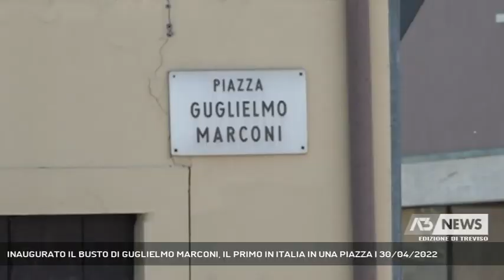INAUGURATO IL BUSTO DI GUGLIELMO MARCONI, IL PRIMO IN ITALIA IN UNA PIAZZA | 30/04/2022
A3 NEWS Treviso 30/04/2022 - SAN FIOR - Giornata di festa oggi a San Fior dove è stata inaugurata una statua dedicata a Giglielmo Marconi || Svelato questa mattina il busto di Guglielmo Marconi posto di fronte al municipio di San Fior nell'omonima piazza. E la statua opera dello scultore Carlo Balljana vanta già un primato, essere la prima statua in Italia di Marconi ad essere ospitata in una piazza che porta il suo nome. Il busto è collocato in una posizione non casuale, come se l'inventore del radiotelegrafo fosse rivolto verso il paese, accogliendo la cittadinanza. La cerimonia, alla quale era presente anche l'assessore Franca Lolli del comune di Sasso Marconi, è stata preceduta da un video che ha ripercorso la vita di Marconi e realizzato dal consiglio comunale dei ragazzi presieduto al piccolo sindaco Filippo Fanton seduto accanto al "collega" più grande Giuseppe Maset. Il primo cittadino di San Fior ha invitato tutti a non smettere mai di ricercare, di capire, di coltivare la cultura e la felicità che a volte, come in questo momento storico, ha detto Maset non sempre è facile trovare. Ma gli applausi sono stati tutti per il padre dell'opera, lo scultore Carlo Balljana al quale due anni fa il comune di San Fior commissionò il busto che rappresenta un giovane Guglielmo Marconi - Intervistati STEFANO MARCON (Presidente Provincia Treviso), FILIPPO FANTON (Sindaco dei Ragazzi), GIUSEPPE MASET (Sindaco di San Fior), CARLO BALLJANA (Scultore) (Servizio di Francesca Bozza) - Segui Antenna Tre anche sul digitale terrestre! Visita il sito